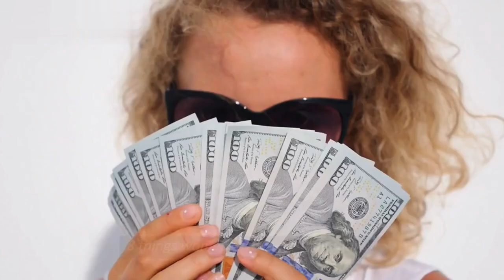8 Things Women Love More Than Money (These Will Shock You)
8 Things Women Love More Than Money (These Will Shock You).
There are things that women love in men more than money and looks. In this video, we're going to highlight 8 male qualities that girls adore. Every woman falls in love with these key things. Learn about these qualities that attract women in men to improve them. Women will always want such a man. These are the only qualities that really turn women on. Develop these things, and girls will be ready to do anything for such a man.

1. Our videos respect the original works and do not harm or negatively impact them in any way.

2. The purpose of our videos is educational, aiming to provide viewers with a deeper understanding of the material.

3. Our videos are transformative in nature, utilizing only the audio component and occasionally small portions of video footage when necessary.